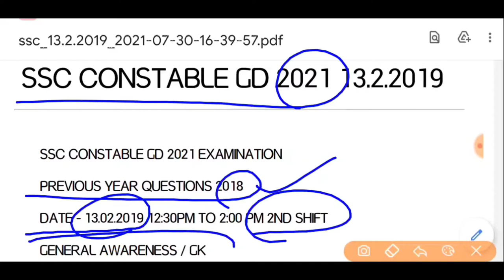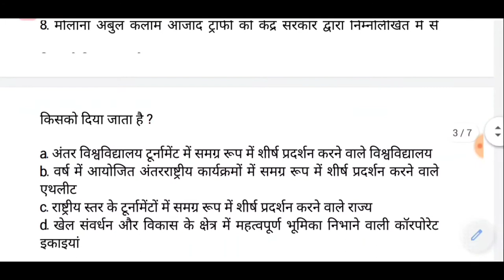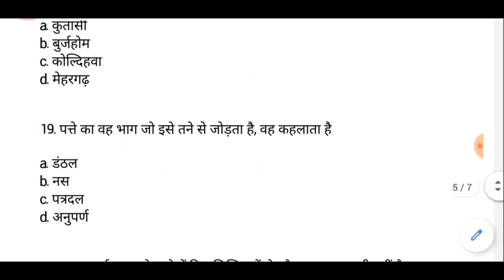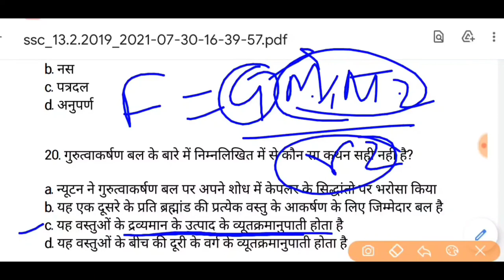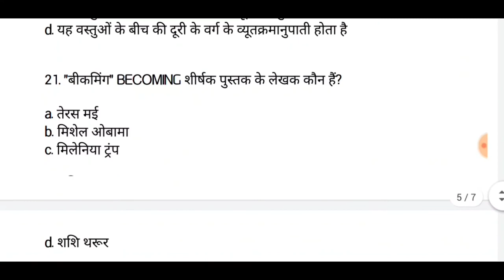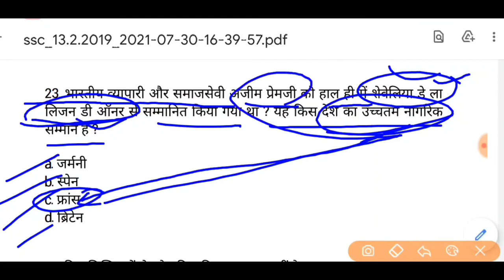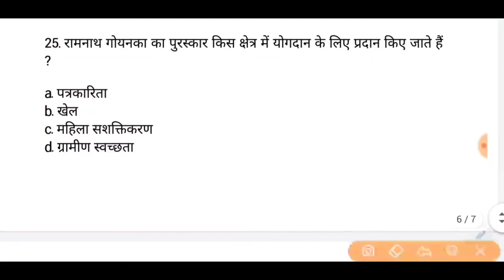एसएससी जीडी 2021 SSC GD PREVIOUS YEAR 2018 QUESTIONS प्रीवियस ईयर क्वेश्चंस 2018 एसएससी कांस्टेबल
एसएससी जीडी 2021 ssc constable gd examination 2021 previous year ssc gd questions  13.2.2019 questions SSC CONSTABLE GD ASSAM RIFLES CAPFs BSF CISF SSB ITBP 2021 EXAMINATION  ssc constable gd previous year 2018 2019 questions SSC CONSTABLE GD 2019

ssc constable gd exam 2021
ssc constable gd previous year question paper 2018

SSC CONSTABLE GD EXAMINATION previous year question 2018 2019

GYAN UNLIMITED